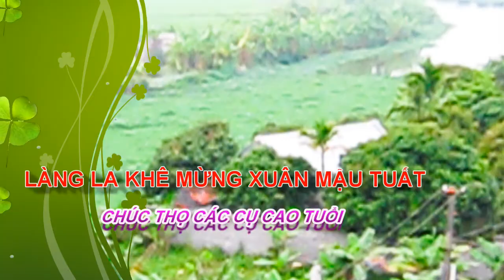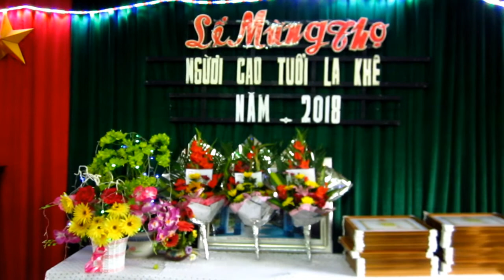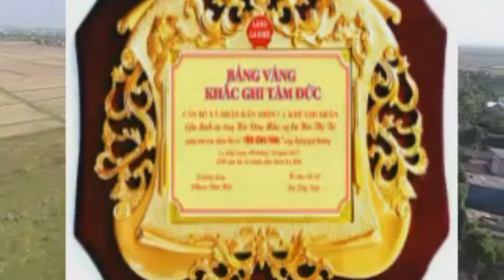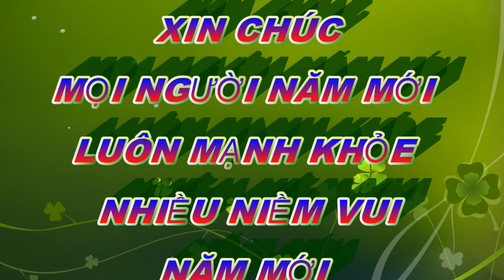Chúc thọ đầu xuân Mậu Tuất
Nên cài đăt chọn xem HD  720